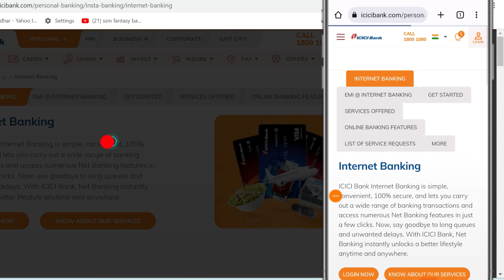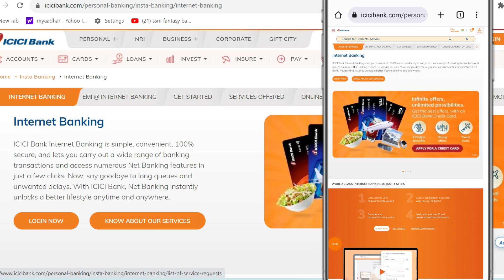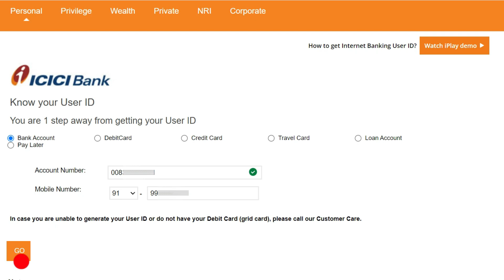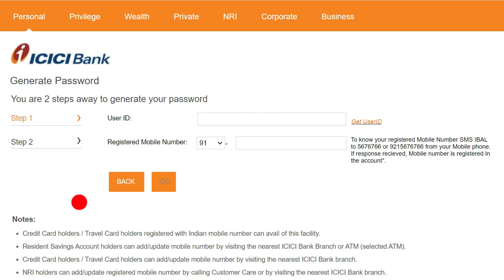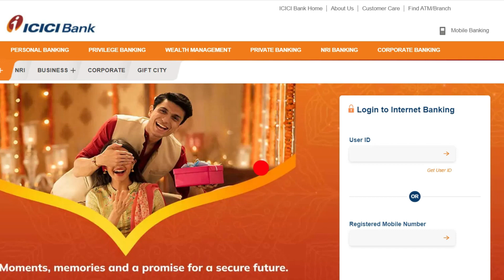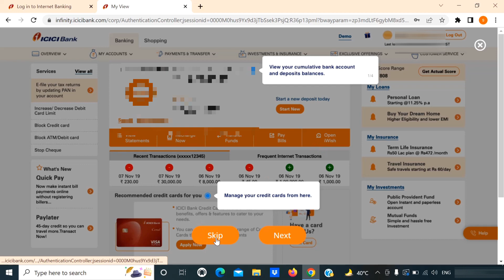ICICI Bank Internet Banking Registration 2025 || ICICI Bank Net Banking New User Registration 2025